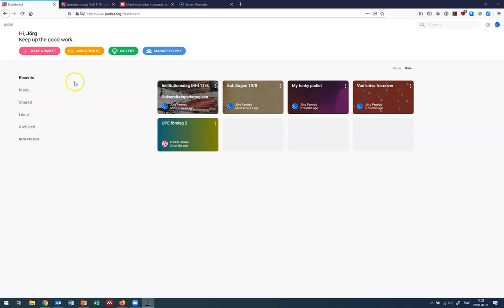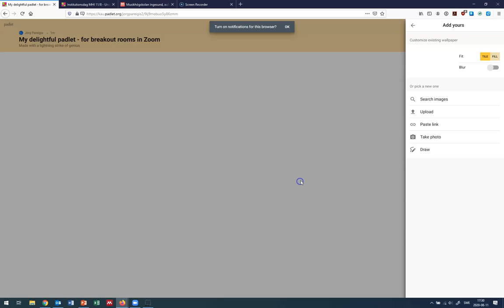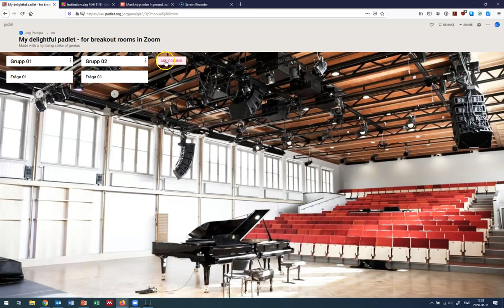Skapa en padlet för anteckningar av grupparbete i breakout rooms i Zoom.